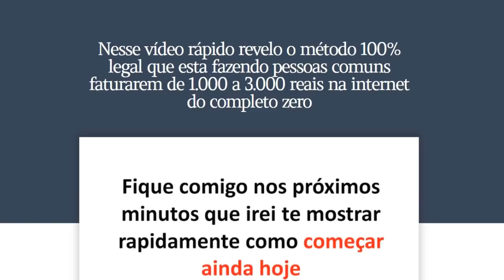Acertou de Novo, Datena é Internado as Pressas e o Vidente Carlinhos Já Tinha Previsto!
Urgente, o famoso apresentador Datena acabou sendo internado as pressas depois de sofrer um mal súbito, acontece que o Vidente Carlinhos já tinha previsto tudo isso, vejam!